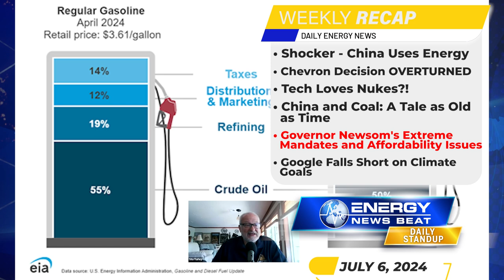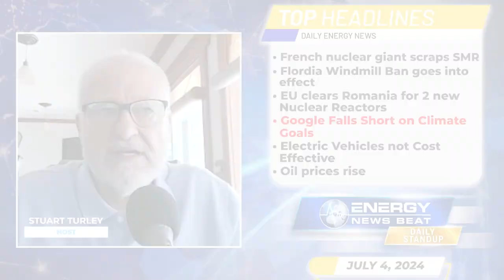Week Recap: China's Energy Dominance, Tech's Nuclear Push, and U.S. Policy Shifts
China Surpasses Europe in Per Capita Energy Consumption

Supreme Court overturns Chevron decision, curtailing federal agencies’ power in major shift

Tech Industry Wants to Lock Up Nuclear Power for AI

Governor Newsom’s unpopularity might have something to do with his extreme mandates that make life unaffordable.

Google falling short of important climate target, cites electricity needs of AI

In this episode of the Energy News Beat Daily Standup - Weekly Recap, the hosts, Stuart Turley and Michael Tanner discuss China's surpassing of Europe in per capita energy consumption, the impact of Supreme Court decisions on federal agency power, and the influence of tech companies like Amazon and Google on nuclear power and grid stability. They also cover China's coal stockpiling, the implications of potential Trump tariffs on China's EV market, and Governor Newsom's energy policies in California, highlighting their impact on fuel prices and national security. Finally, they criticize Google's failure to meet its climate targets amidst rising emissions due to AI data center demands.

00:00 - Intro
00:57 - China Surpasses Europe in Per Capita Energy Consumption
03:35 - Supreme Court overturns Chevron decision, curtailing federal agencies’ power in major shift
06:47 - Tech Industry Wants to Lock Up Nuclear Power for AI
09:30 - Chinese coal terminals ‘bursting at the seams’
11:28 - Governor Newsom’s unpopularity might have something to do with his extreme mandates that make life unaffordable.
114:00 - Google falling short of important climate target, cites electricity needs of AI
15:44 - Outro